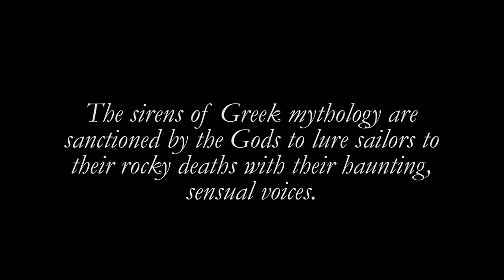HATCHED at 54 Below: "The Temptation" - The Siren's Call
"The Temptation" from The Siren's Call
Lyrics by Sean Potter and Bethany Perkins
Performed by Alina Stephenson with Mili Diaz, Alexa Russo, Cody Boehm and Laura Laureano

Written at Pace's Musical Theatre Writing 2014, Ryan Scott Oliver instructor.

Band: Matt Aument (MD), Jeremy Yaddaw (Drums), Carla Fibriani (Violin), Brian Sanders (Cello), Jonny Morrow (Bass), Micah Burgess (Guitar)

Produced By Victor Legra
Stage Managed By Nessie Nankivell
Asst. Stage Managed By Sam Swenson
Music Directed By Matt Aument
Directed By Ryan Scott Oliver, Trey Compton & Joshua Kelley